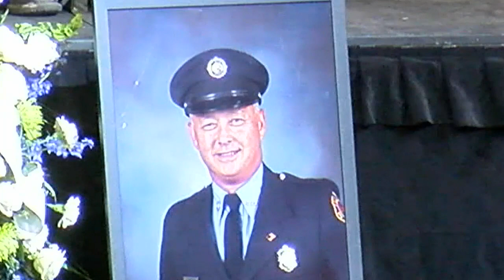Man sentenced for killing Cleveland firefighter